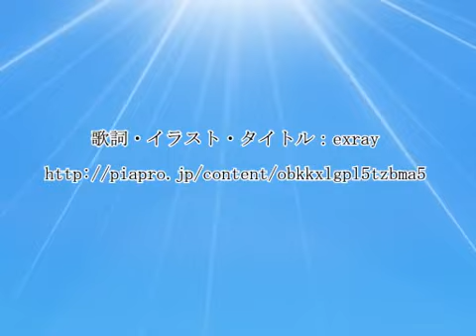Sai Aijou Uta – KAITO & Miku [Original Song]